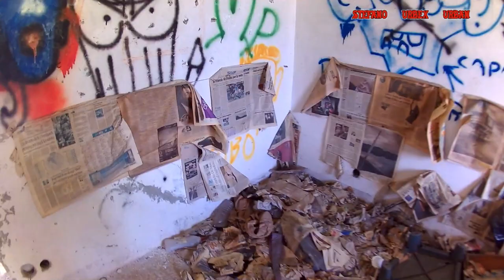STEFANO URBEX URBAN CASELLO FERROVIARIO DI STRAMBINO DELL'ANNO 1960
stefano urbex urbana producer